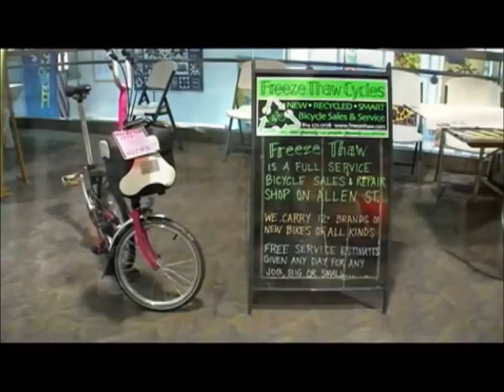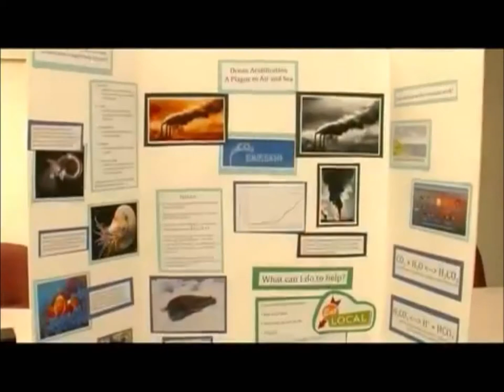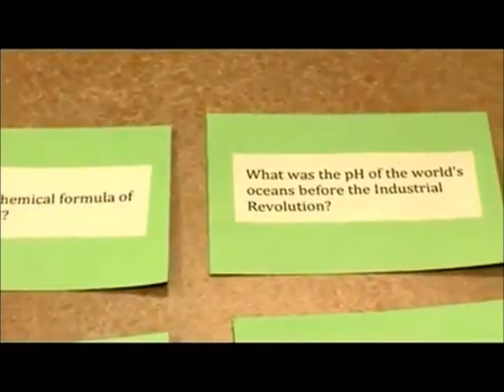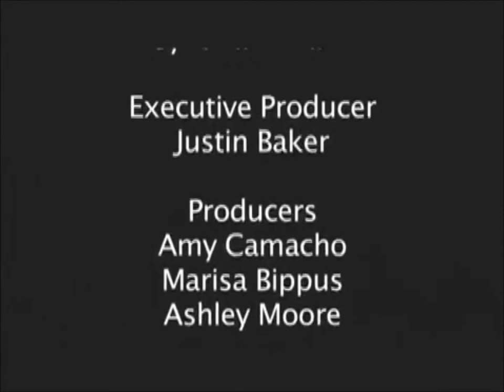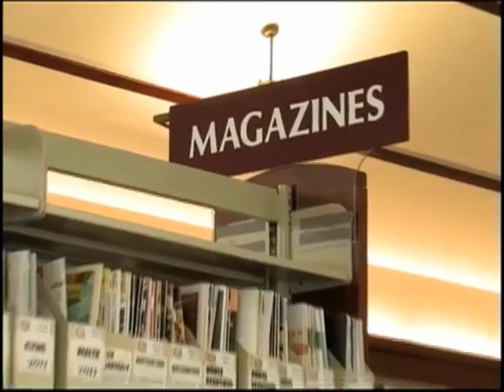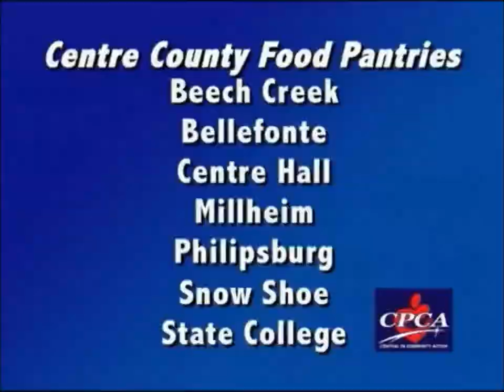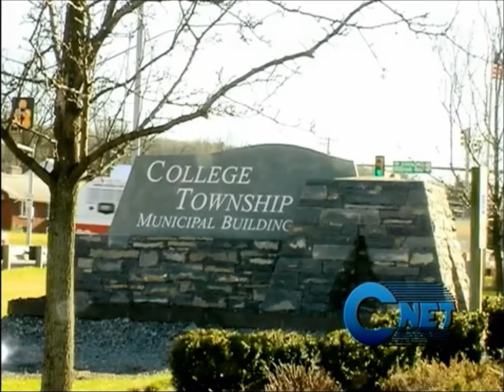More About the 2012 Light Step Right Step Festival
Find out more about the thoughts behind the 2012 Light Step Right Step Festival and hear from organizations that sponsored and attended the sustainability festival and energy expo. This video was produced by C-NET, Centre County's Government and Education Access Television Network. or CGTV (Channel 7).